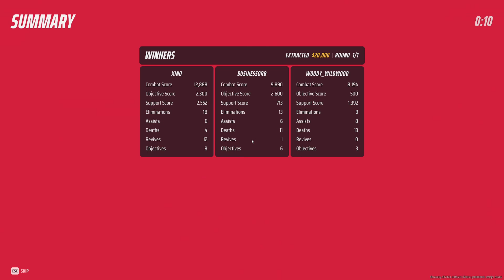THE FINALS IS A LOT OF FUN?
This game is a lot of fun
Please watch and like and sub and all that fun stuff